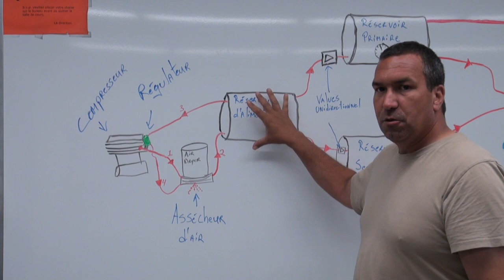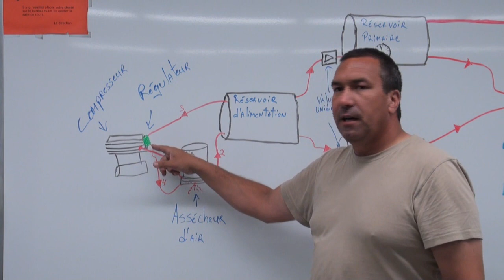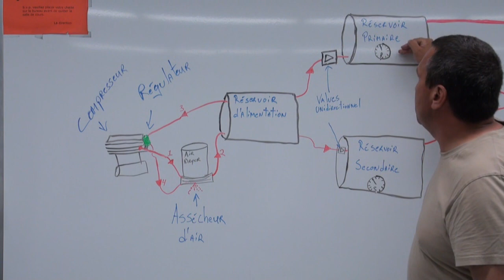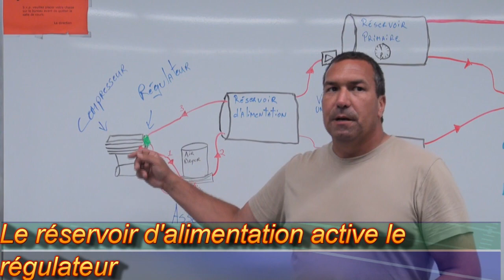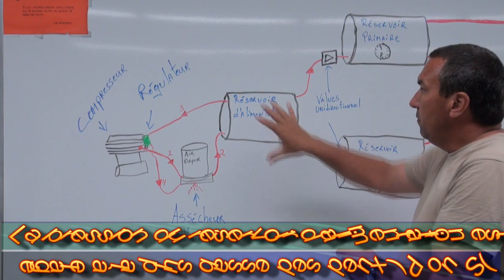frein1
Explication du système d'alimentation d'un système de freinage pneumatique sur un camion.